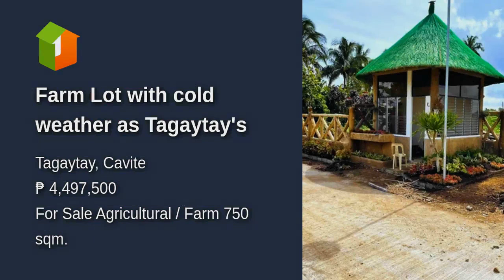Farm Lot with cold weather as Tagaytay's